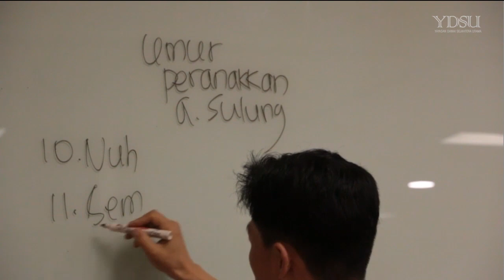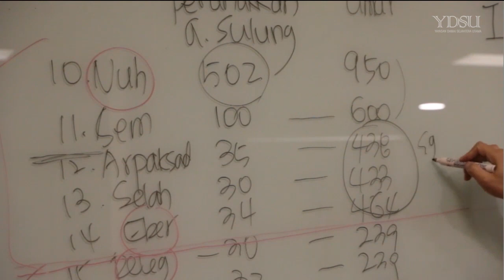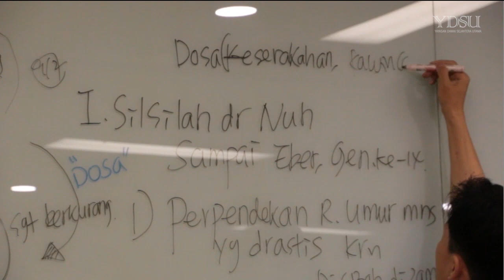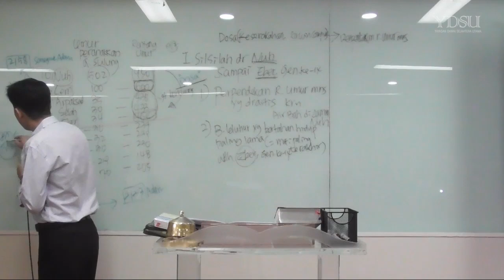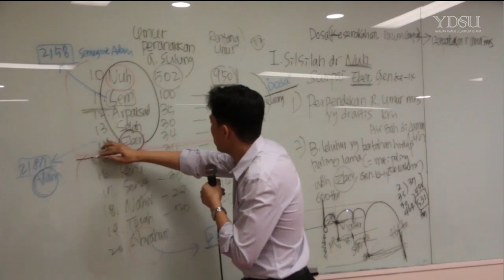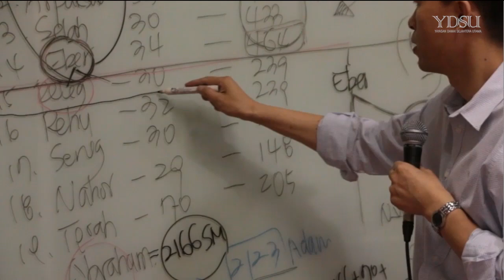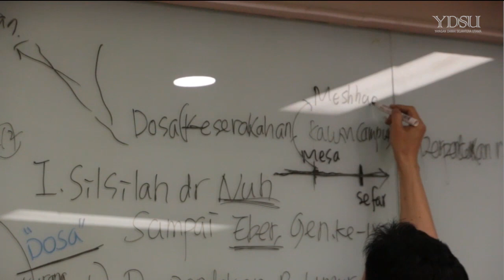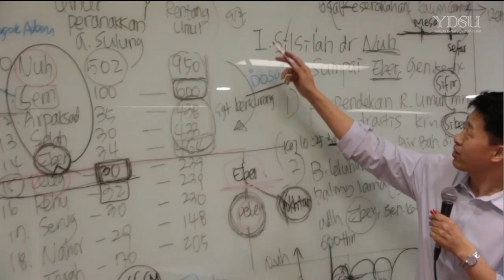[Buku 1-15] Akademi Sejarah Penebusan Buku Seri 1 - Silsilah dari Sem sampai Abraham (1A) Nuh - Eber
Judul: Silsilah dari Sem sampai Abraham (1A): Nuh - Eber
Pembicara: Pdt. Dr. Youn Doo Hee

Pelajaran berdasarkan buku Seri 1 Sejarah Penebusan "Silsilah di Kitab Kejadian"

Temukan Yesus di seluruh Alkitab (Yoh 5:39)!